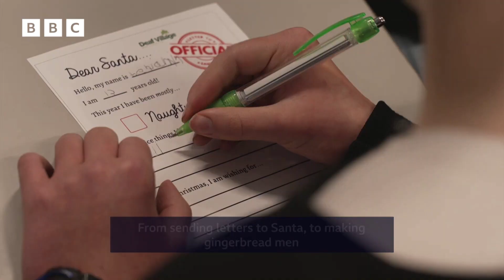"It's Important for me to sign with Santa" - The Deaf Village Winter Wonderland | Newsround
Find out how deaf children are able to sign with Santa
In a corner of a Lancashire town, a very special event is put on each year for children who are deaf or who have hearing loss.
The Deaf Village is a community made for, and run by, deaf people in Blackburn, and they make it their mission to transform their space into a magical winter wonderland. Every person at the event can use British Sign Language to communicate, including the elves, the reindeer and Santa. Otis went to find out more. Watch Newsround on BBC iPlayer.